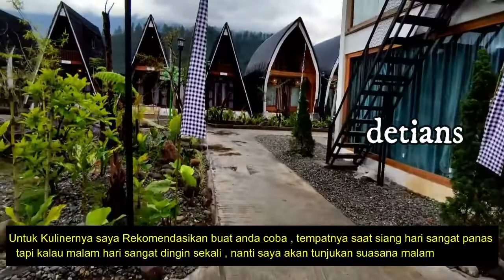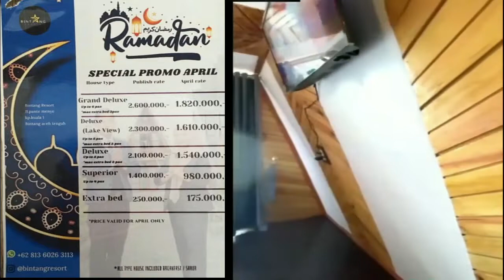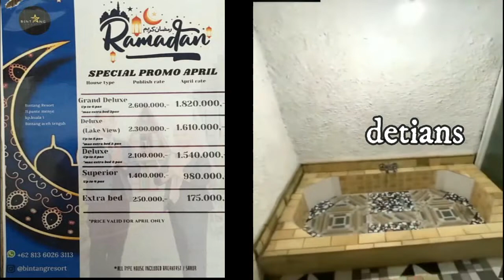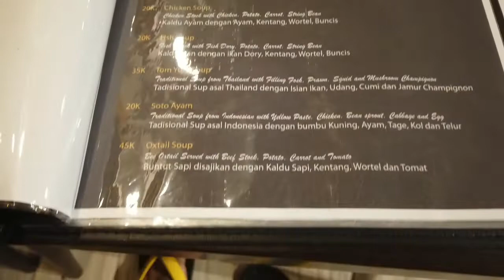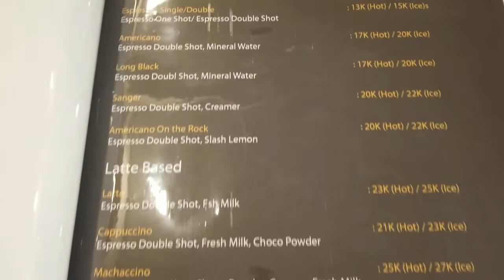BINTANG RESORT II TAKENGON II ACEHTENGAH II WAJIB ANDA KUNJUNGI II NEW NORMAL II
Tempat Nongkrong yang baru , Kuliner , Hotel , Semua bisa anda lihat , tonton sampai habis liputan saya .Makasih